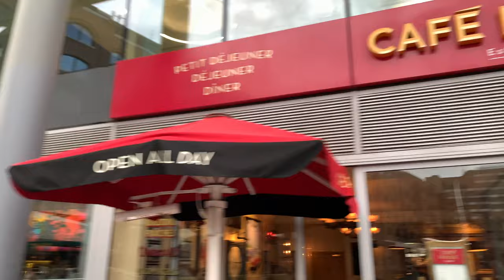Walking London's St Katharine Docks, Saturday afternoon City Ambience around London tower hotel.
Walking London's St Katharine Docks, Saturday afternoon City Ambience around tower hotel. What a beautiful place, I passed by really nice timepiece sundial designed in 1973 by Wendy Taylor just opposite the tower bridge and in front of the tower hotel. The beautiful area around the Dickens inn, it was reconstructed, 18th-century timber-framed warehouse with pizza, balcony dining and large garden. There are plenty of shops and restaurants in marble Quay, St Katharine's Way. Tower bridge and the london tower are just steps away. I passed by so many small yachts nestled in the St katharine docks. Excellent place to practice the art of photography.